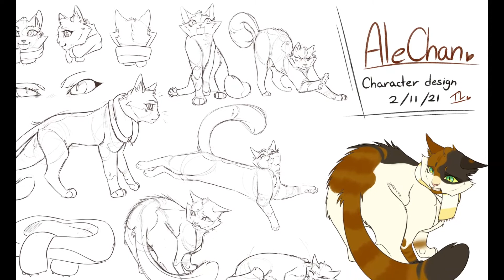College work - Scared Kiara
Did some doodles of her before my big assignment, used Adobe Illustrator to clean her up for the animation, then After Effects for the whole animation! Sadly I couldn't complete all of it since my pc was beginning to explode but it came out good :')